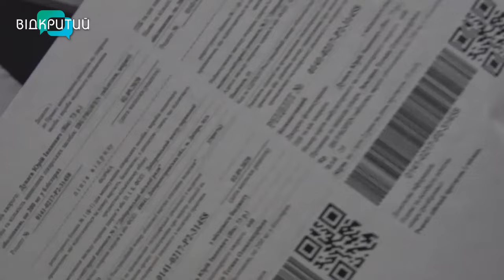Відтепер за програмою «Доступні ліки» знеболювальні для важких хворих - безоплатні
Отримати знеболювальні в аптеці тепер можна безоплатно. В Україні розширили державну програму «Доступні ліки». Вона діє в Україні вже кілька років. За нею пацієнт може отримати ліки безоплатно або з невеликою доплатою. Це препарати від серцево-судинних захворювань, цукрового діабету, бронхіальної астми, епілепсії, хвороби Паркінсона, розладів психіки. А відтепер - ще й знеболювальні для важких хворих. З 1 жовтня безкоштовно отримати у аптеках можна буде й тест-смужки для визначення рівня глюкози у крові. Про це розповіла голова Нацслужби здоров'я України Наталія Гусак на пресконференції у Дніпрі. Аби скористатися програмою, необхідно отримати електронний рецепт від лікаря та звернутися до аптеки, що бере участь у «Доступних ліках». На Дніпропетровщині таких майже тисяча триста